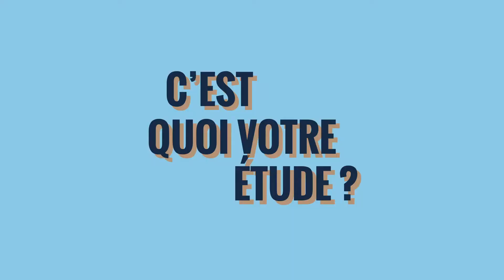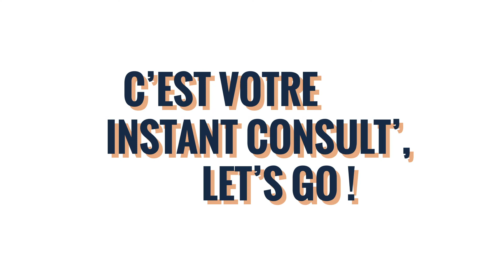Surcharge martiale des dialysés : rencontre avec le Dr Guy Rostoker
Une étude sur la surcharge martiale chez les patients dialysés menée par le Dr Guy Rostoker, néphrologue à l’Hôpital privé Claude Galien, à Quincy-sous-Sénart, démontre l’intérêt d’éviter les doses excessives de fer intraveineux.

L'Hôpital privé Claude Galien est un établissement du groupe Ramsay Santé.